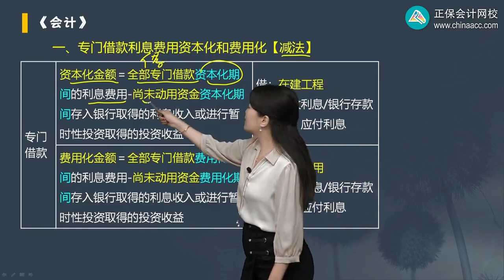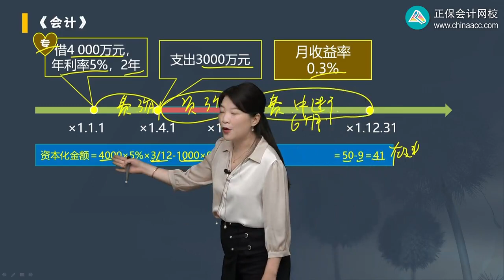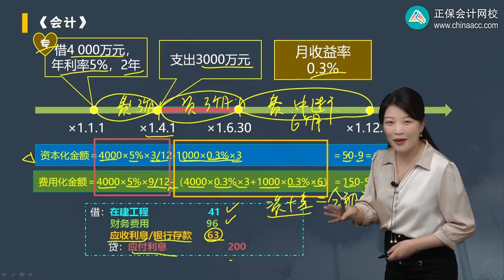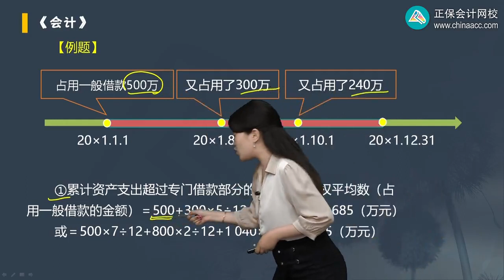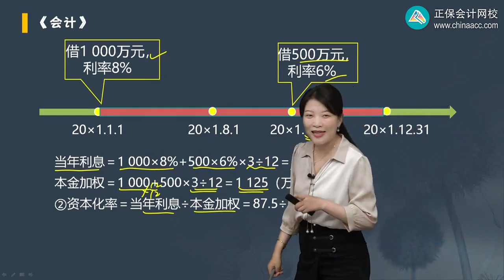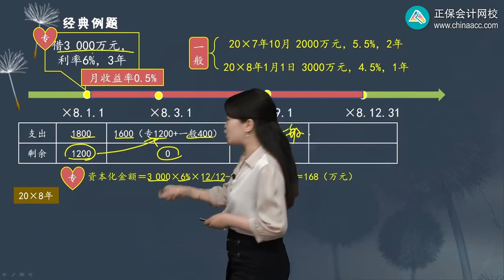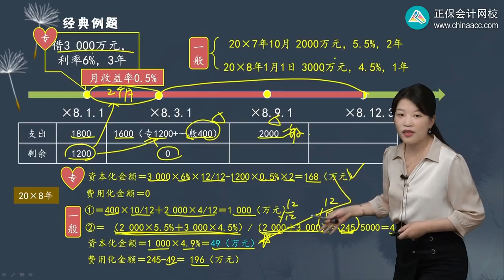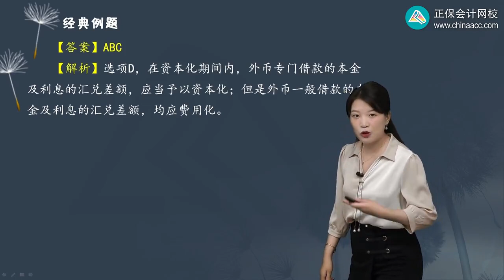2023 CPA 会计 李小薇 高频考点班 第0412讲 借款费用的计量